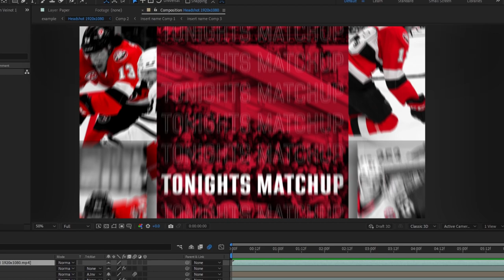Top Shelf Media 2023 Reel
Top Shelf Media Inc. has been working with sports teams and athletes for over seven years and is based out of Hamilton, Ontario. Since 2015 we have been involved in every aspect of brand development and marketing. Sometimes we focus in on one key area, but nowadays we do it all. We have learnt what works, what doesn’t and how to adapt. Our job is to show you visible results and connect them to the work we provide through data, feedback, and quality. The world of media is ever-changing and always evolving which means we always are learning and trying to level up our game.